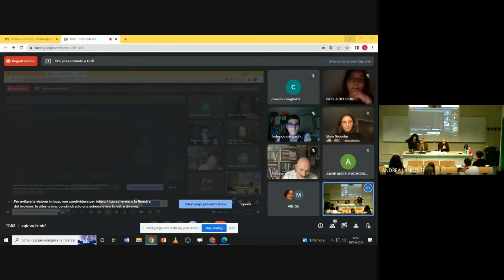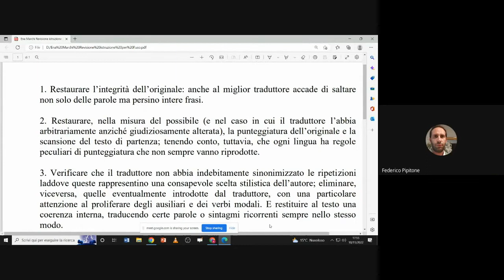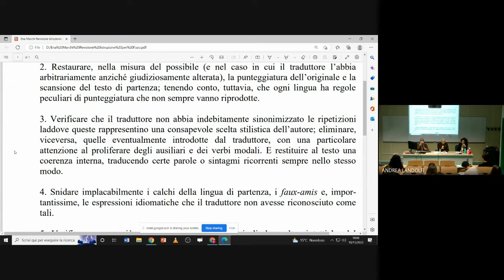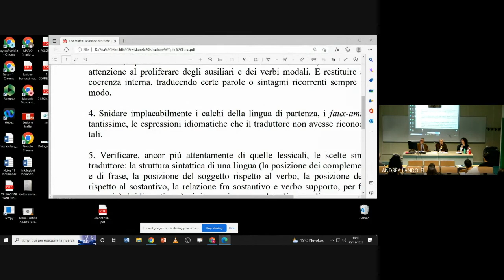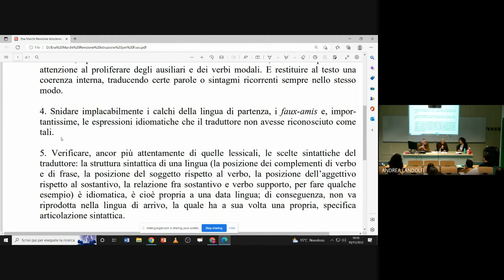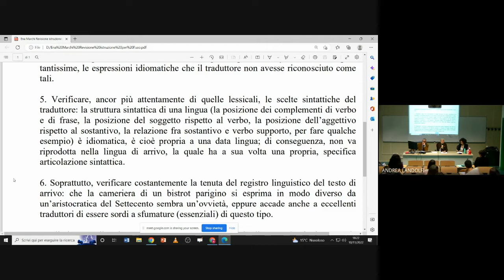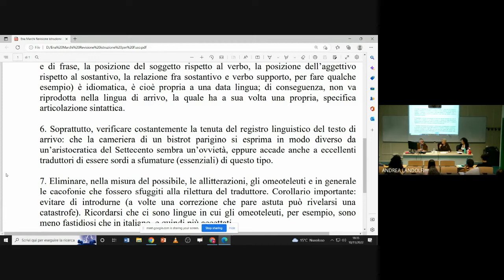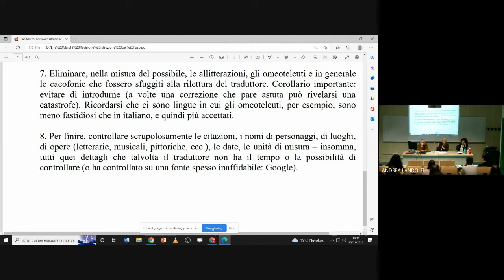Ena Marchi, "La revisione: istruzioni per l'uso"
Ena Marchi, "La revisione: istruzioni per l'uso", introduce e coordina Ornella Tajani.
Quarto incontro del ciclo "L'officina della traduzione 2022" a cura di Andrea Landolfi.